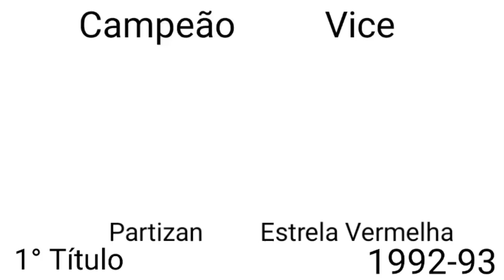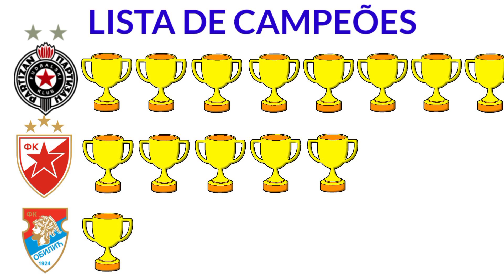Campeões do Campeonato de Sérvia-Montenegro - 1992-2006